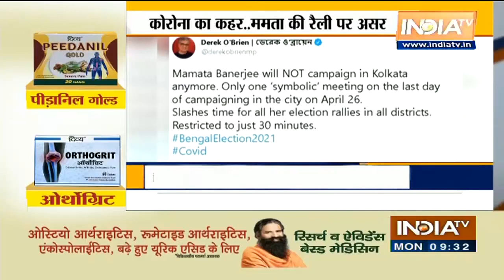Mamata Banerjee To Stop Poll Campaigning In West Bengal Amid Rising COVID Cases